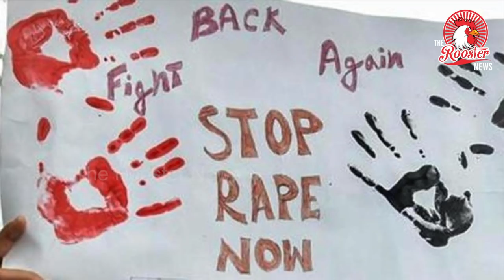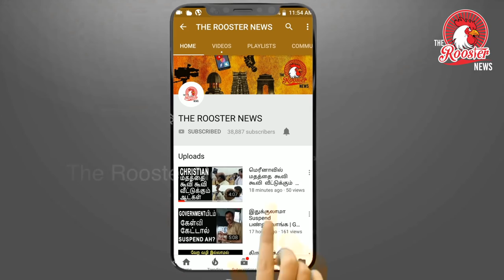3 மணி நேரம் என்னை பலாத்காரம் செய்த 5 பேரையும் தூக்குல போடுங்க - ஆல்வார் பெண் ஆவேசம்!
ராஜஸ்தான் மாநிலம் ஆல்வாரைச் சேர்ந்த பெண்ணிற்கு, நினைத்துப் பார்க்க முடியாத கொடூரத்தை 5 பேர் செய்துள்ளனர். அந்த குற்றத்திற்கு தண்டனையாக, 5 பேரையும் தூக்கில் போட வேண்டும் என்று அப்பெண் கோரிக்கை விடுத்துள்ளார்.

தற்போது 12ஆம் வகுப்பு படித்து வரும் அவர், தனது கல்வியை தொடர வேண்டும் என்று விரும்புகிறார். இதுகுறித்து பேசிய பாதிக்கப்பட்ட பெண், என்னை பலாத்காரம் செய்து, வீடியோ எடுத்த அந்த 5 பேரையும் தூக்கில் போட வேண்டும்.

இதைவிட அதிக தண்டனை ஏதாவது இருந்தால், அதை 5 பேருக்கும் அளிக்க வேண்டும் என்று கூறியுள்ளார். தொடக்கத்தில் பாதிக்கப்பட்ட 20 வயதான தலித் பெண்ணின் புகாரை ஏற்கவும், எஃப்.ஐ.ஆர் பதிவு செய்யவும் போலீசார் மறுத்துள்ளனர்.

கடந்த மே 4ஆம் தேதி, பாதிக்கப்பட்ட பெண்ணின் வீடியோ வைரலானது குறிப்பிடத்தக்கது. அப்பெண்ணின் கணவர் கூறுகையில், வீடியோ வைரலான உடன் காவல் நிலையத்திற்கு வந்துவிட்டோம்.

ஆனால் ஊழியர்கள் யாரும் இல்லாததால், வழக்குப்பதிவு செய்ய முடியாது என்று போலீசார் கூறிவிட்டனர். தேர்தல் காரணமாக மே 5 மற்றும் 6 ஆகிய தேதிகளில் எந்தவேலையும் செய்ய முடியாது என்று போலீசாரே தெரிவித்துவிட்டனர்.

எங்கள் உறவினர் வீட்டில் இருந்து, நாங்கள் கிளம்பிய 10 நிமிடங்களுக்குள் பின் தொடர்ந்து வந்த ஐவர், எங்களை தடுத்து நிறுத்தினர். பின்னர் எங்களை இழுத்துச் சென்று, ஆடைகளை களைந்து, 3 மணி நேரம் நரக வேதனைக்கு ஆளாக்கி விட்டனர்.

எங்களை காப்பாற்ற வேண்டும் என்று கத்தினோம். ஆனால் யாரும் வரவில்லை. எனக்கு இப்போது எந்த பயமும் இல்லை. தொடர்ந்து போராட முடிவு செய்துள்ளோம். 5 பேரும் கைது செய்யப்படுவது மட்டும் போதுமானது அல்ல. குற்றவாளிகளுக்கு மரண தண்டனை அளிக்க வேண்டும் என்று கூறினார்.